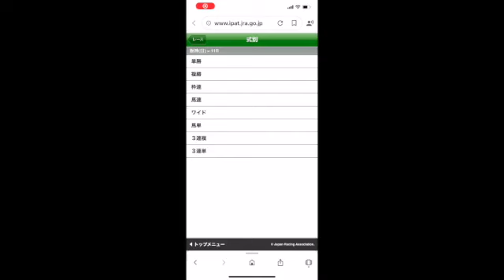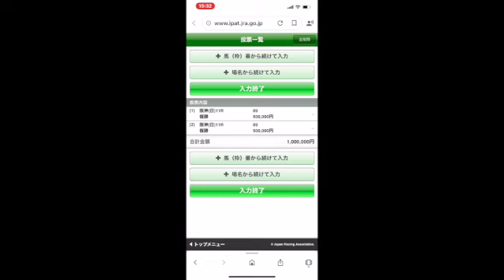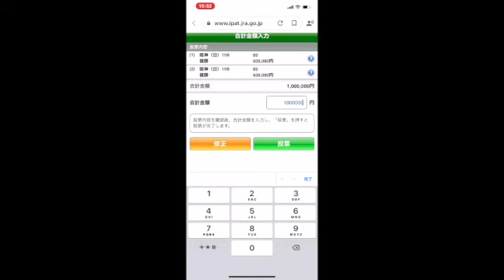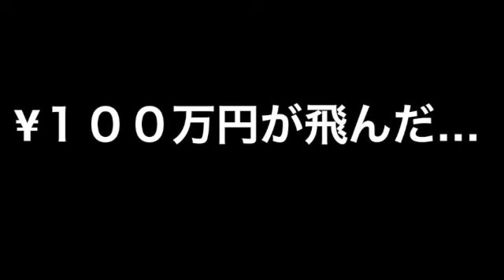【阪神大賞典２０２１】この馬に、１００万円勝負した結果？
【阪神大賞典２０２１】この馬に１００万円勝負した結果？